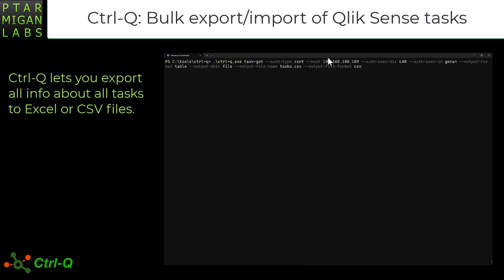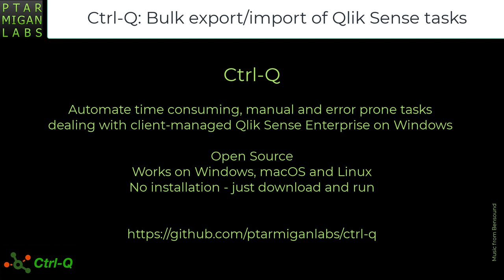Bulk export-import of Qlik Sense reload tasks using Ctrl-Q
The Qlik Management Console (QMC) is great.

But... if you have to create and/or edit dozens or hundreds (or more?) of reload tasks that can easily take hours. With the risks of errors associated with all repetitive manual work.

Ctrl-Q can both export full reload task definitions to disk files, as well as create tasks based one definitions in disk files.
This means bulk export/import can be done in seconds once the task definition files are created.
With perfect repeatability and zero risk of manual errors.

Ctrl-Q is open source and works with client-manage Qlik Sense Enterprise on Windows.

and get the latest news straight to your inbox.